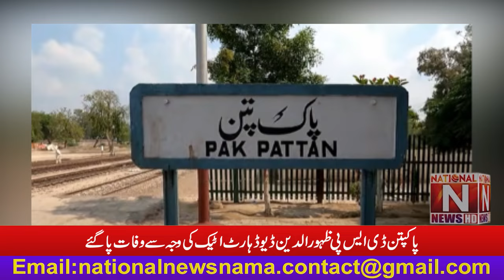'' پاک پتن ڈی ایس پی ظہور الدین ڈیوڈ ہارٹ اٹیک کی وجہ سے وفات پا گئے '' (National News Nama)